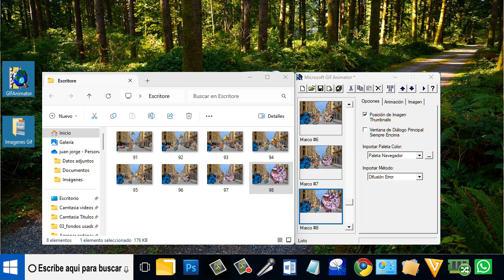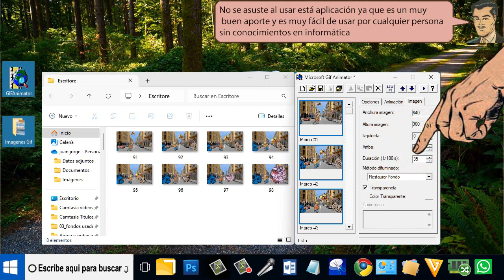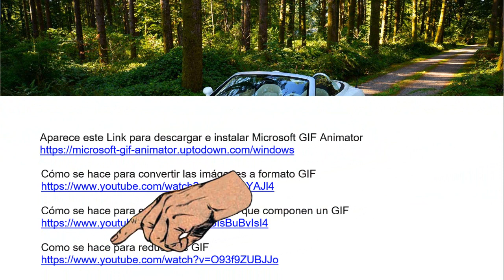Aprende a crear un GIF con Microsoft GIF Animator - Tirado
Aprende a crear un GIF con  Microsoft GIF Animator. Para crear una imagen gif en movimiento como la que vemos en este vídeo es muy sencillo de hacer solo tenemos que usar el programa o la aplicación Microsoft gif animator y es muy sencilla de usar.

Aparece este Link para descargar e instalar Microsoft GIF Animator